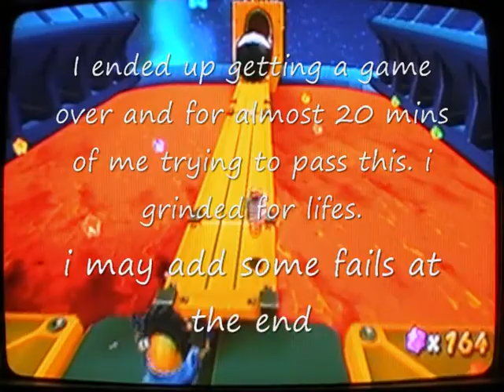Let's Play Super Mario Galaxy 2 part 63